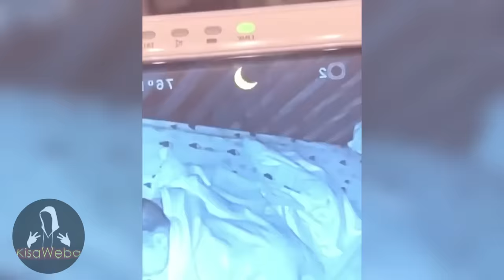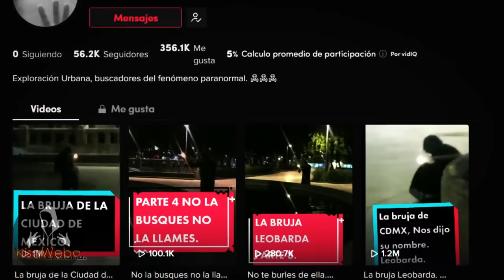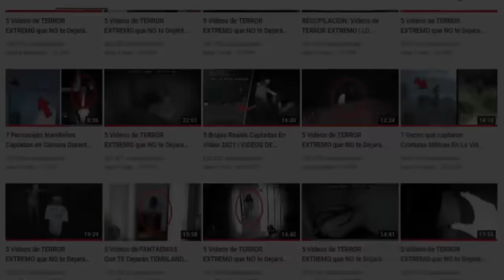5 Brujas Reales Captados En Video 2023 | VIDEOS DE TERROR #23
5 videos de terror donde grabaron brujas reales captadas en camara y vistas volando en la vida real. Videos de terror extremo de brujas malvadas atrapadas en exploraciones urbanas, bosques, casas abandonadas, bruja real captada en camara 2023. Por eso hoy te presento 5 Brujas Reales Captados En Video 2023 | VIDEOS DE TERROR #23

† GRACIAS †